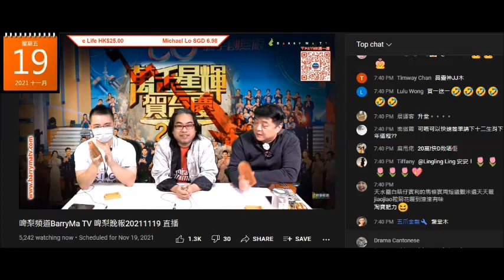20211119 啤梨晚報撚屌馬健賢自爆個五雷令牌係仆街肥NICK淘返嚟，一早話咗個結他仔係自己淘，吹嚟呃腦殘自己愛歡迎，想要乜鳩叫就有腦殘送，自曝其醜